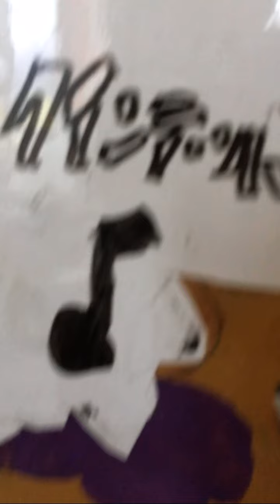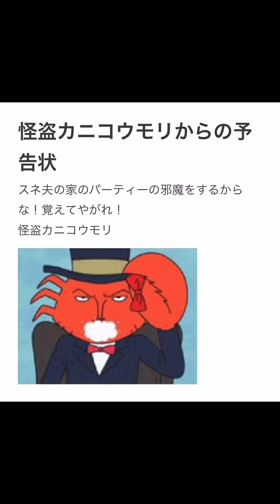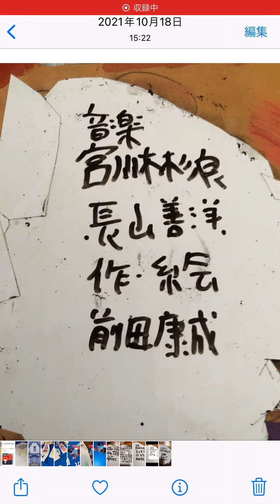こんはるとクインテット24話「こんはると怪盗カニコウモリ」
あらすじ
「朝、フラットさんが目を覚ますと、怪盗カニコウモリからの予告状が！こんはるが散歩をしてると、フラットさんがやって来た。フラットさんは怪盗カニコウモリの説明をする。こんはるは「スネ夫の家でパーティーするけど行く？」と言った。「やったー！パーティーだわー！」とフラットさん。」
声の出演
こんはる:小野大輔
シャープくん：大澄賢也
フラットさん：玄田哲章
犬のフォルテ：平井啓ニ
ナレーター：櫻井孝宏
ジェイさん：川平慈英
ブルブルくん：￼えなりかずき
キーウィ：吉木りさ
スネ夫：関智一
スネ夫のママ：高山みなみ
カツドンマン：三ツ矢雄二
怪盗カニコウモリ：小田柿悠太